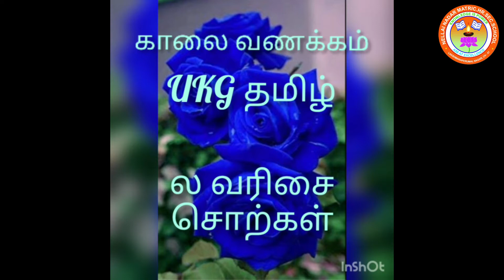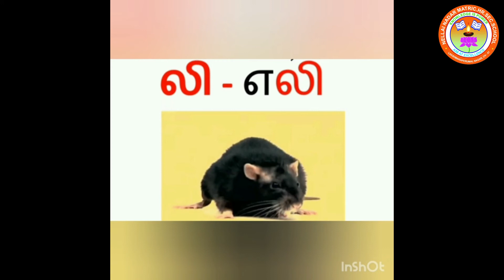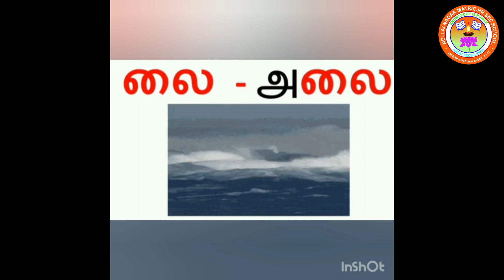UKG TAMIL KOTHAINAYAKI